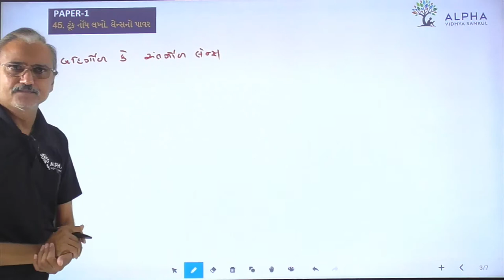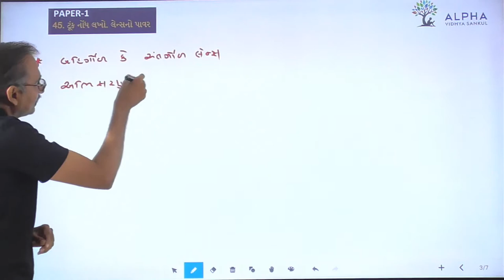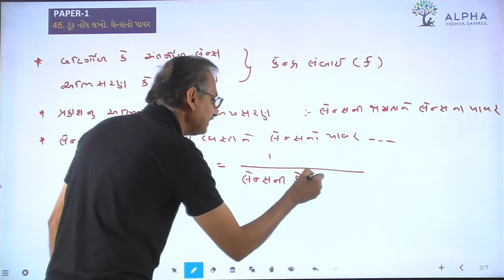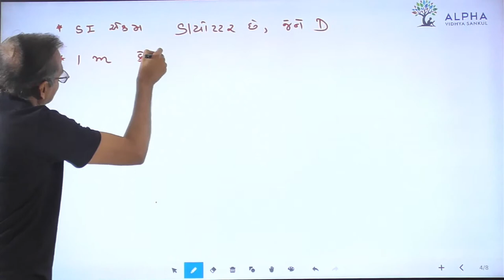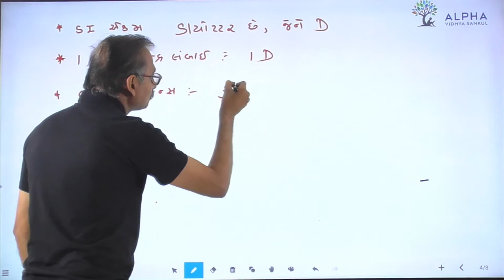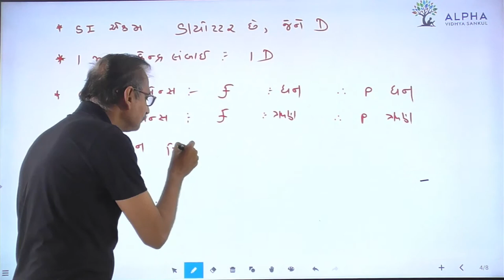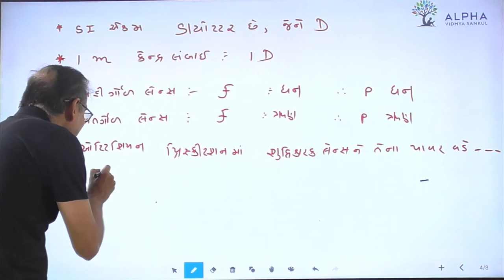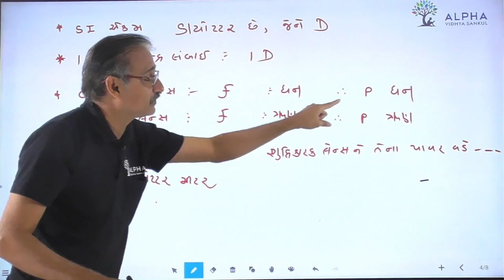Paper 1 | Que 45 | Science | Alpha Vidhya Sankul | in Gujarati by Raju Sir